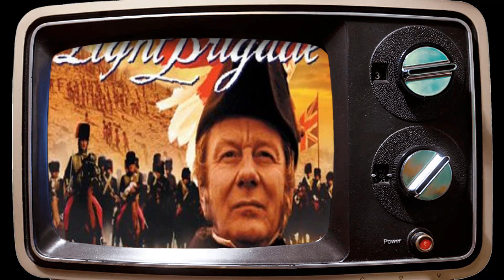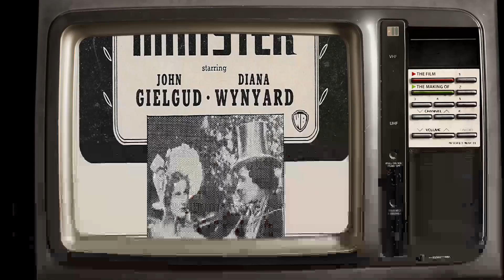John Gielgud: An Classic Gem Nobody Remembers Anymore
Calling all movie buffs and Classic Hollywood devotees! 🎞️ Today, we pay homage to the timeless John Gielgud, whose brilliance illuminated the silver screen like no other. 🌟

Join me as we journey through John Gielgud's unforgettable performances, iconic characters, and cinematic triumphs that shaped their enduring legacy. 🎥

🎬 Lights, camera, and let's honor the legacy of Classic Hollywood with John Gielgud as our luminary of choice! ✨🎭
Filmography:
Catastrophe
Elizabeth
The Tichborne Claimant
Quest for Camelot
Merlin
A Dance to the Music of Time
The English Programme
David
Hamlet
The Portrait of a Lady
DragonHeart
Gulliver's Travels
Shine
Stick with Me, Kid
Haunted
First Knight
Performance
Scarlett
Alleyn Mysteries
Under the Hammer
Lovejoy
Inspector Morse
The Power of One
Shining Through
Swan Song
A TV Dante
Strauss Dynasty
The Best of Friends
Prospero's Books
Strike It Rich
Summer's Lease
War and Remembrance
Getting It Right
A Man for All Seasons
Arthur 2: On the Rocks
Appointment with Death
Barbablù, Barbablù
Screen Two
The Whistle Blower
The Canterville Ghost
The Theban Plays by Sophocles
Leave All Fair
Plenty
Romance on the Orient Express
The Shooting Party
Camille
Frankenstein
The Master of Ballantrae
Scandalous
The Far Pavilions
Invitation to the Wedding
Wagner
The Wicked Lady
The Scarlet and the Black
Marco Polo
Gandhi
BBC Play of the Month
Inside the Third Reich
The Hunchback of Notre Dame
Brideshead Revisited
Priest of Love
Arthur
Chariots of Fire
Seven Dials Mystery
Sphinx
The Formula
The Lion of the Desert
Why Didn't They Ask Evans?
The Conductor
The Human Factor
Caligula
Murder by Decree
Les Miserables
The BBC Television Shakespeare
A Portrait of the Artist as a Young Man
The Grand Inquisitor
Joseph Andrews
Providence
Aces High
Peter Pan
Shades of Greene
Edward the King
Galileo
Murder on the Orient Express
Gold
11 Harrowhouse
QB VII
Frankenstein: The True Story
Menace
Lost Horizon
ABC Afterschool Specials
Probe
Eagle in a Cage
Julius Caesar
Hassan
Thirty-Minute Theatre
Oh! What a Lovely War
The Shoes of the Fisherman
Assignment to Kill
The Charge of the Light Brigade
From Chekhov with Love
NET Playhouse
Sebastian
Alice in Wonderland
The Wednesday Play
ABC Stage 67
Treasure Island
Chimes at Midnight
The Loved One
Hamlet
Becket
Saint Joan
The Barretts of Wimpole Street
Nude with Violin
Around the World in 80 Days
Richard III
Richard III
ITV Opening Night at the Guildhall
Romeo and Juliet
Julius Caesar
Hamlet
An Airman's Letter to His Mother
The Prime Minister
Full Fathom Five
Secret Agent
The Good Companions
Insult
The Clue of the New Pin
Who Is the Man?
Catastrophe
Elizabeth
The Tichborne Claimant
Quest for Camelot
Merlin
The English Programme
David
Hamlet
DragonHeart
Gulliver's Travels
Shine
Haunted
First Knight
Performance
Scarlett
Alleyn Mysteries
Under the Hammer
Lovejoy
Inspector Morse
Shining Through
Swan Song
A TV Dante
Strauss Dynasty
Prospero's Books
Rabbit Ears: The Emperor's New Clothes
Strike It Rich
Summer's Lease
War and Remembrance
Getting It Right
Appointment with Death
Barbablù, Barbablù
Screen Two
The Whistle Blower
The Canterville Ghost
Leave All Fair
Plenty
The Shooting Party
Camille
Frankenstein
Scandalous
The Far Pavilions
Wagner
The Wicked Lady
Marco Polo
Gandhi
Brideshead Revisited
Priest of Love
Arthur
Chariots of Fire
Seven Dials Mystery
Sphinx
The Formula
The Conductor
The Human Factor
Caligula
Murder by Decree
Les Miserables
The Grand Inquisitor
Joseph Andrews
Providence
Aces High
Peter Pan
Shades of Greene
Edward the King
Galileo
Gold
11 Harrowhouse
QB VII
Menace
Lost Horizon
ABC Afterschool Specials
Probe
Julius Caesar
Hassan
Thirty-Minute Theatre
Assignment to Kill
NET Playhouse
Sebastian